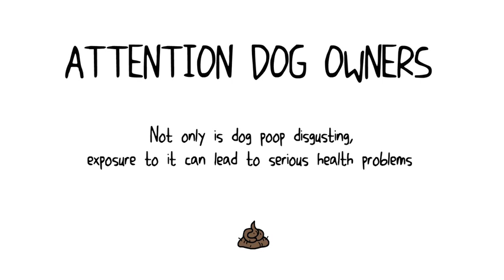Fingal County Council Pick Up Your Poop Short